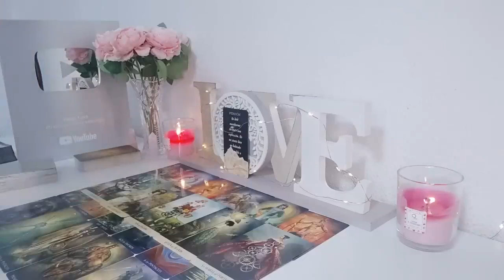TAURUS You Can't Escape This Person 😲! They're Changing Their Mind About U, Want To Win U Over